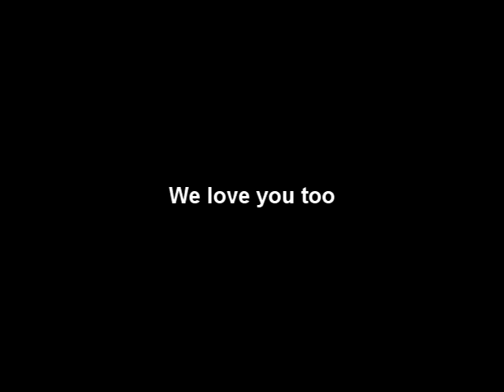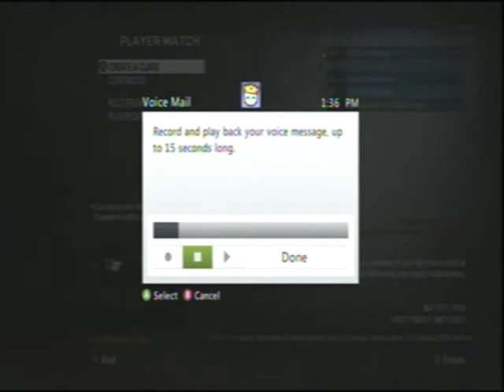Barebones jacka%!#^ part one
Hey guys, we're bringing you a bare bones series with our friend ghost, and army (tom and muffin were there also) Hope you enjoy.